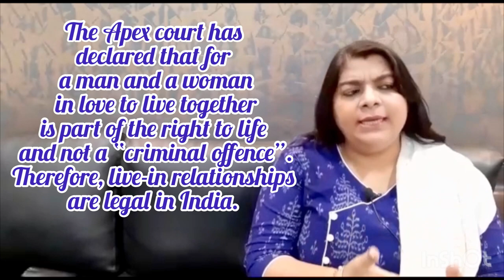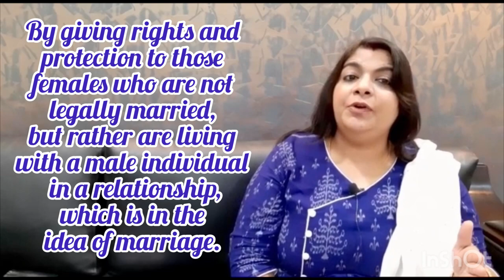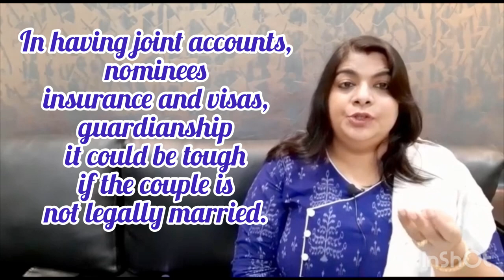Laws Pertaining to Live-in Relationship in India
This video explains the rights and laws available for a live-in relationship in India.
Notes are provided below.

Notes:

In a simple expression live-in relationship is defined as a domestic cohabitation between an adult couple who are not married.
Essential Factors to mark live-in relationship legal:
1. Age: adult-18/21
In Patel and others case the apex court observed that live- in a relation between two adults without formal marriage cannot be construed as an offence.
2. Gender- (four categories) in Indra Sarma vs. V.K.V.Sarma, 2013 case.
a. Domestic relationship between an adult male and an adult female, both unmarried. It is the most uncomplicated sort of relationship
b. Domestic relationship between a married man and an adult unmarried woman entered knowingly.
c. Domestic relationship between an adult unmarried man and a married woman entered knowingly. Such a relationship can lead to a conviction under the Indian Penal Code for the crime of adultery.
d. Domestic relationship between same-sex partners ( gay or lesbian).

Adultery (section 497 IPC)- It has been argued that the section violates two articles of the Constitution of India- Article 14 and Article 15 and in 2018 unanimously ruled to scrap Section 497 and it is no longer as an offence in India.
Chief Justice Dipak Misra said, "it (adultery) cannot be a criminal offence," however it can be a ground for civil issues like divorce.

3. Protection of Women from Domestic violence Act 2005-

The legislature has acknowledged live-in relationships by giving rights and protection to those females who are not legally married, but rather are living with a male individual in a relationship, which is in the idea of marriage, additionally akin to wife, however not equivalent to wife.

4. Legal Status of Children Born Out of Live-in Relationship-
The Supreme Court held that a child born out of parents in a live-in may be allowed to inherit the property of the parents if any, but doesn’t have any claim upon Hindu ancestral coparcenary property. He/she will be a legitimate child.

5. Maintenance-
Can be given under section 125 of CrPC.
Approved - Age, consent, a significant period of time
Disapproved- one-night stand, week, month, couple of months etc., many relationships at a time, only for sexual desire

6. Official documents
In having joint accounts, insurance and visas, joint property, nominees etc., it could be tough if the couple is not legally married.